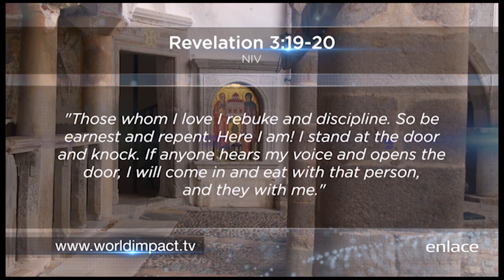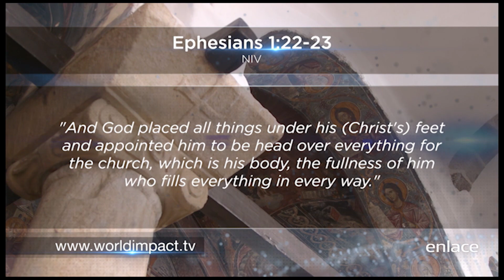Billy Wilson en Impacto Mundial - Revelado como Dios - Enlace TV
Únase al Dr. Wilson mientras viaja a la isla de Patmos, Grecia para una nueva serie titulada "Revelado". A través de esta serie basada en el Apocalipsis. "Revelado como Señor", estará discutiendo cómo Jesús y revelado a Juan el Apóstol.